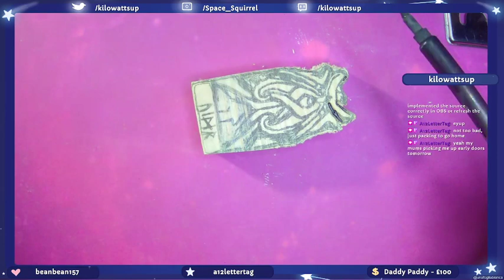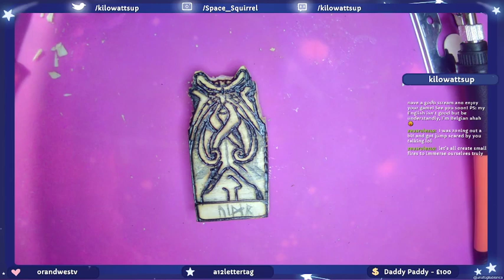Another chill art stream // pyrography